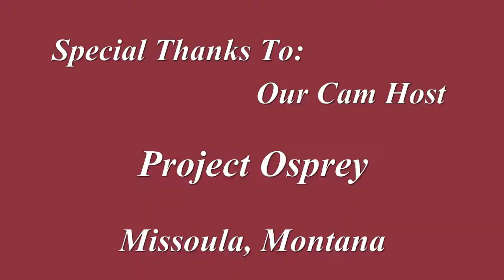Hellgate Ospreys 'Hangtime' 7:01 pm MDT _8.10.13_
Taylor and Miles are really hanging in the air the tonight! As soon they get the forward motion concept, they will be on their way! Great job little ones!

Osprey Cam Courtesy of:
Project Osprey